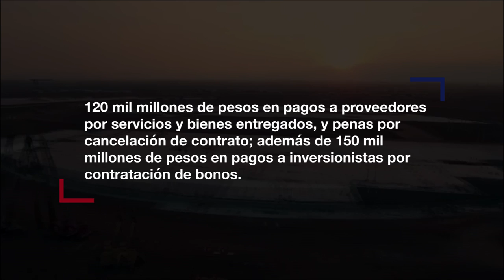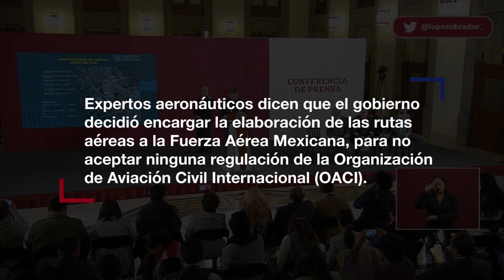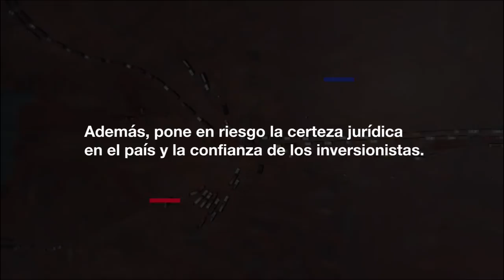NAIM: un gran proyecto sepultado por la necedad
El NAIM un magno proyecto arquitectónico que podría haber sido el mejor aeropuerto del continente, quedo sepultado por la necedad y obsesión de eliminar todo rastro de gobiernos anteriores a pesar de que expertos aeronáuticos han advertido el riesgo que implica esa decisión.